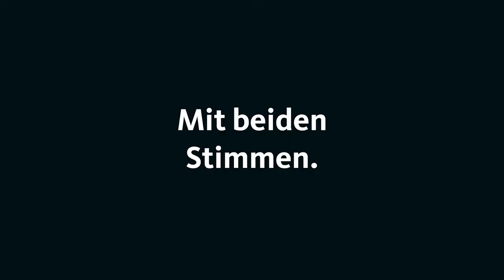Zukunftsteam: Vorstellung Silvia Breher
Silvia Breher ist Bundestagsabgeordnete und stellv. Vorsitzende der CDU. Im Zukunftsteam ist die Mutter dreier Kinder für das Thema Familie verantwortlich.

Sie weiß, was Familien brauchen: "Familien brauchen Zeit füreinander und finanzielle Spielräume, keine Belastungen. Deswegen sorgen wir mit dem Familienzeitkonto für eine bessere Vereinbarkeit von Familie und Beruf und erlassen Familien beim Kauf von Wohneigentum die Grunderwerbssteuer."